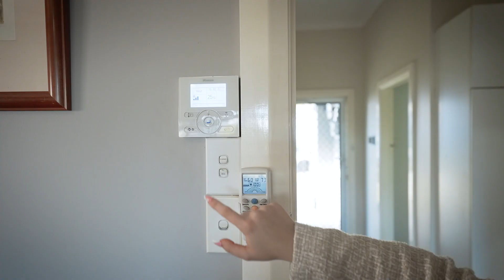Aria Realty Co. Presents 66 South Terrace, Punchbowl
WELCOME TO YOUR NEW PROPERTY…

This single-level gem offers the perfect blend of modern living and family-friendly features. With its generous living spaces, stylish finishes, and fantastic outdoor amenities, this home is designed for those who love to entertain and relax in equal measure. The open-plan design fosters a warm and inviting atmosphere, enhanced by high ceilings that amplify the spaciousness and natural light. The seamless indoor-outdoor flow ensures you can fully enjoy the large yard, undercover entertainment area, and refreshing saltwater in-ground pool, perfect for alfresco dining, barbeque, and family fun. Combining comfort, style, and superb outdoor living, this home is ready to welcome you and your loved ones, offering a peaceful retreat and a lively space to create lasting memories.

FEATURES OF THE PROPERTY:

- Spacious three bedrooms, each featuring built-in wardrobes and plush carpet
- Open-plan layout seamlessly integrates the living, dining, and kitchen areas with high ceilings to add a sense of grandeur to the home, enhancing the overall spacious feel.
- Functional kitchen boasts plenty of bench storage and stainless steel appliances, making meal preparation a delight.
- Main bathroom includes a sleek shower, offering a spa-like experience for your daily routine.
- Large backyard with an undercover entertainment area, shed and saltwater in-ground pool, offering a refreshing retreat during the hot summer months.
- One lockup garage and a carport, ensuring ample parking space and convenience.
- QUALITY INCLUSIONS: Ducted air conditioning, floorboards, CCTV, gas, ceiling fans, solar panels and external laundry

WHY PUNCHBOWL?

- Located approximately 17 kilometres west of Sydney's central business district and in the heart of City of Canterbury-Bankstown.
- Punchbowl railway station on the Bankstown line ensures quick and easy commutes to Sydenham and Central station.
- Quality educational institutions such as Punchbowl Boys High School, Punchbowl Public School, Saint Charbel's College, and Saint Jerome's Catholic Primary School support families and young learners.
- The Broadway Plaza, near Punchbowl railway station, offers modern shopping with stores like Woolworths and Chemist Warehouse.

BOOK YOUR INSPECTION NOW!

Presented by:
Laura Raneri
Michael Toumas
Jonathan Watson
Dominique El-Tahan
Francesco Ferrante
Zane Saddik
Ali Abouloukme
Kyrollos Keriakos
Jacky Zhao
Jayden Handog
Ab Kumar
Kirollos Mina
Jeff Butt
Emre Dilsizoglu